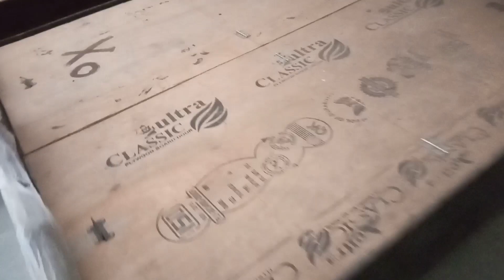new bed design 2024 || नए तरीके का बेड डिज़ाइन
bed design Il new bed design 2024 || नए तरीके का बेड डिज़ाइन 🤪👈

Your Queries -
bed design
2024 ka new bed design
bed headboard design plywood